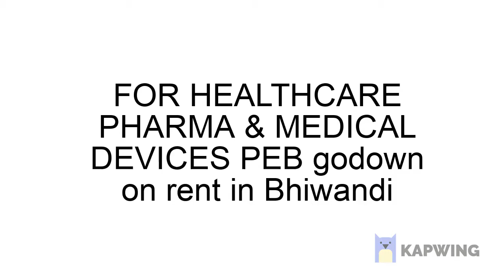FOR HEALTHCARE PHARMA & MEDICAL DEVICES PEB godown on rent in Bhiwandi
Industrial Real Estate Warehouse Space Available For Rent in Bhiwandi
*Godown for Rent @ Logistics Park*
👉Floor                : *Ground
👉Height              : *40' Feet (App.) Rcc*
👉Built up Size    : *30000 sqft* TO LAKH SQ FT
👉Rent.                 : *Price On Request*
👉Possession   : *Immediate*
👉Security          : *CCTV Surviliance and Day Night Security*
👉 Power             : *24/ 6 Power*
    *Best Suitable for Warehouse/Factory
♦️STANDARD WAREHOUSE
♦️BUILT TO SUIT OPTION AVAILABLE
♦️INDEPENDENT FACTORY BUILDING
♦️INDUSTRIAL GALA BUILDING
♦️ROW FACTORY BUILDING

INVEST IN PRE LEASED WAREHOUSE -
FOR REGULAR RENTAL INCOME
🔹Note:
Kindly contact with buyer profile for site visit and meeting with owners.

Regards
🌃AJMERIA REALTORS
BHIWANDI,MAHARASHTRA
🇮🇳INDIA
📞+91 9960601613